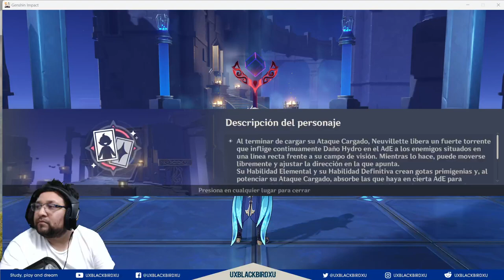▶️Primer vistazo a Neuvillette 👍 ¿Qué tal me parece el personaje?